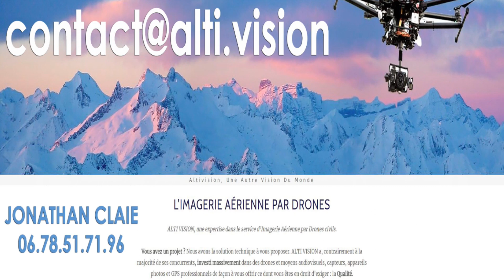Tuto et conseils : Défense contre menace couteau à la gorge - Partie 3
Les cours ont lieux à Saint Gaudens et au Pays Basque ( Biarritz-Anglet-Bayonne) 🥊  Instructeur professionnel : 🏋🏽‍♀️ David MASSET
💪  Coaching privé/Stages
👻  Snap : davidmassetkrav
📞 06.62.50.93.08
🤼 Concept de self défense issue du KRAV MAGA, PENCHAK SILAT et des différentes formes de boxes pieds poings. (MMA, BOXE THAI, KICK BOXING...)  à St Gaudens et Muret.